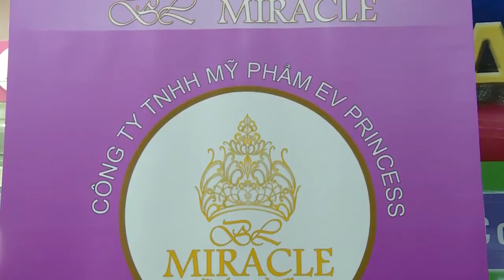Chăm sóc da với kem trị nám cao cấp BL Miracle Hoa hậu Bích Liên